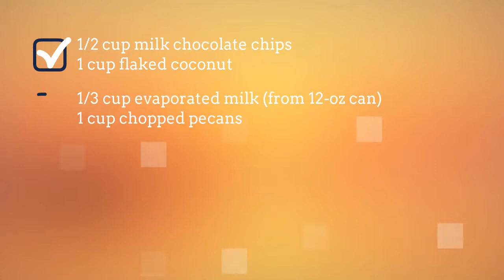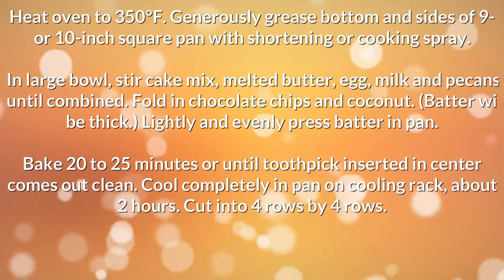Recipes Using German Chocolate Cake Mix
"brownie recipes using german chocolate cake mix. Quick and Easy Recipes for breakfast, lunch and dinner.
Find easy to make food recipes cookie recipes using german chocolate cake mix. All your favourite recipes made simple. These recipes will help you get a delicious quick and easy.  cupcake recipes using german chocolate cake mix, Find easy recipes videos and ideas. Forget fussing in the kitchen or spending hours tied to the stove.  dessert recipes using german chocolate cake mix these recipes are super simple. Try quick healthy meals and recipes dessert recipes with german chocolate cake mix"